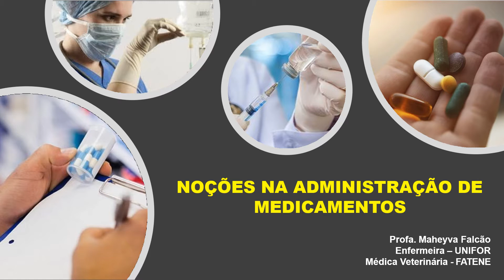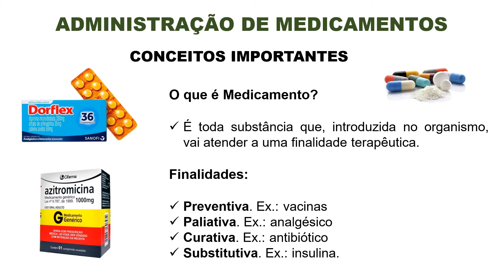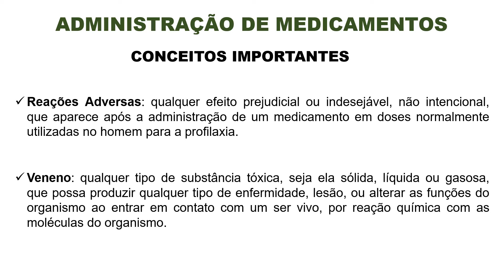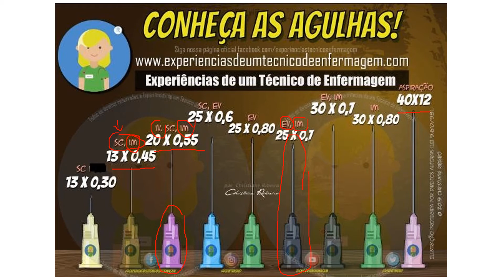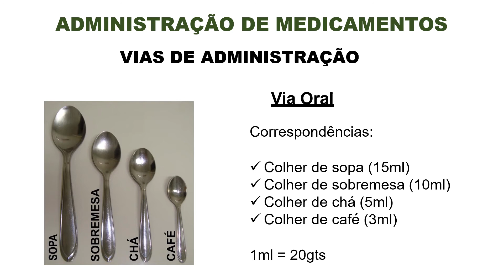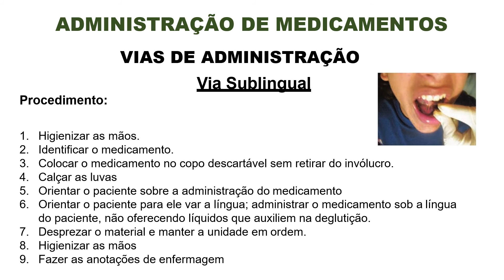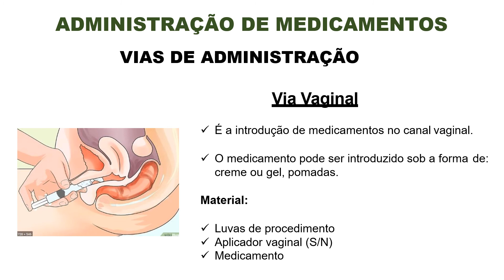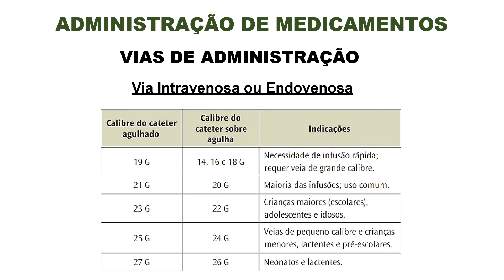7ª Aula Parte 01 - Administração de Medicamentos